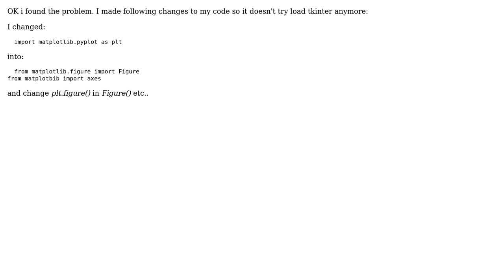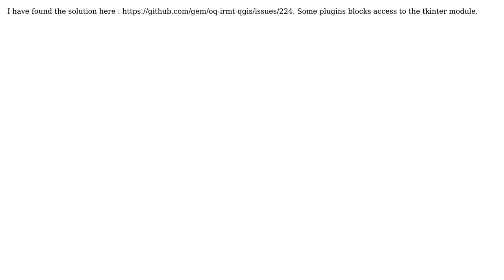GIS: Issue using Matplotlib in QGIS (2 Solutions!!)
GIS: Issue using Matplotlib in QGIS

With thanks & praise to God, and with thanks to the many people who have made this project possible! You are responsible for your own actions.